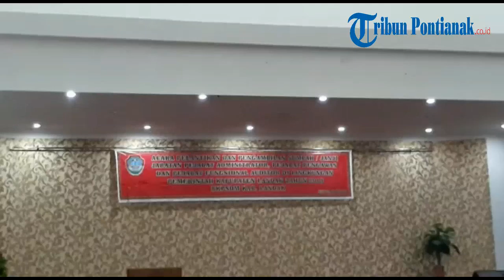Bupati Landak Lantik Sejumlah Pejabat